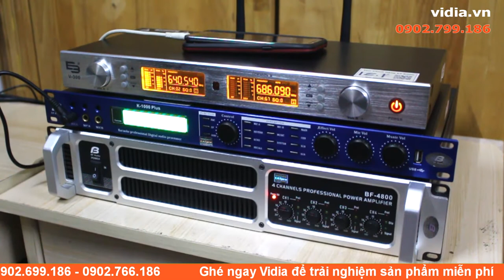Thả rơi micro karaoke dành cho gia đình E3 V300 - Sống hay chết? - Vidia 0902699186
E3 V300 là dòng micro karaoke cao cấp của Đức được trang bị đầy đủ các tính năng cảm biến tự ngắt, tự dò sóng sạch, cho phép nhận kênh kép,...và đặc biệt là khả năng chống va đập cực kỳ cao. Vậy, Vidia sẽ test thử sức chịu đựng va đập của micro E3 V300 xem "em ấy" có thể thả rơi ở độ cao bao nhiêu vẫn không bị hỏng nhé!